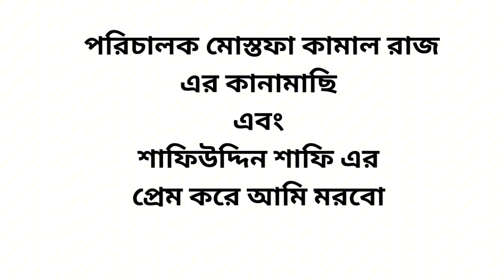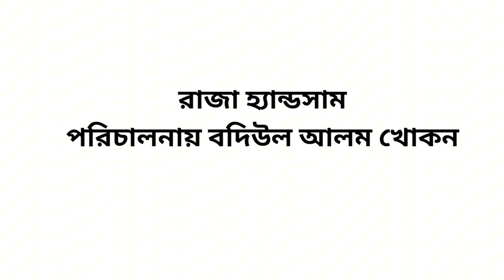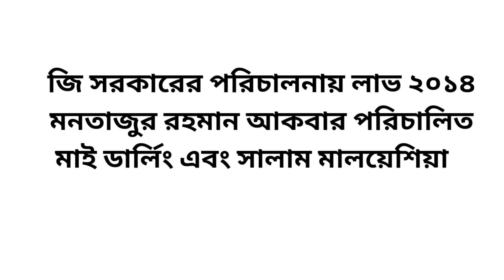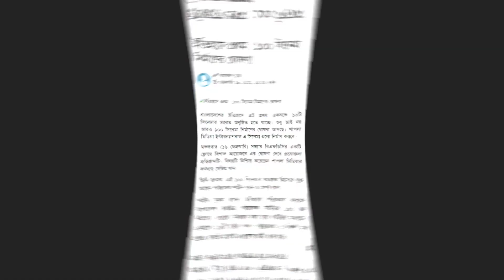শাকিব খানের অসমাপ্ত যে ছবিগুলো মুক্তি পাবার আর কোন সম্ভাবনা নেই তার তালিকা ও বিস্তারিত Shakib Khan